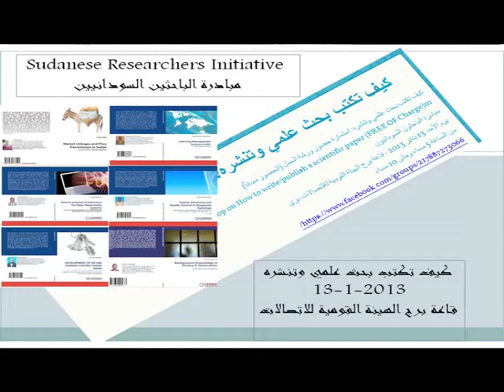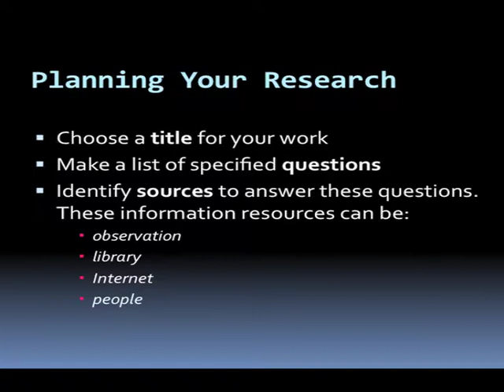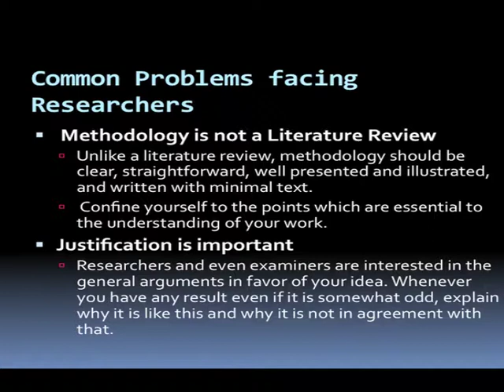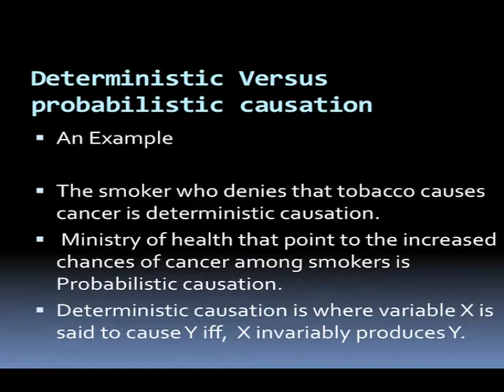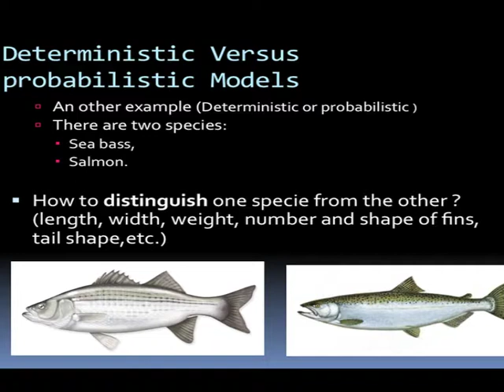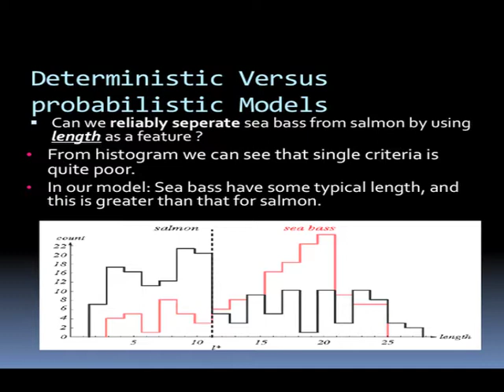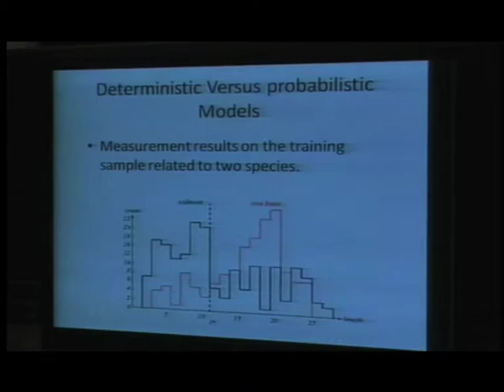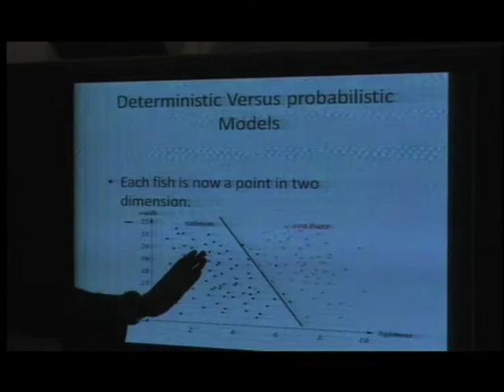What is research any how? Answering difficult questions By Dr. Saad Subair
قُدّم هذا السمنار عبر ورشة عمل الباحثين السودانيين: كيف تكتب بحث علمي وتنشره؟